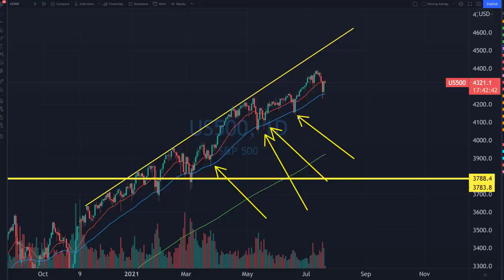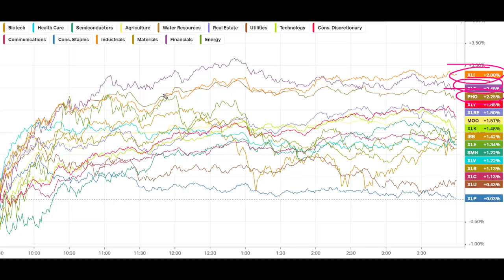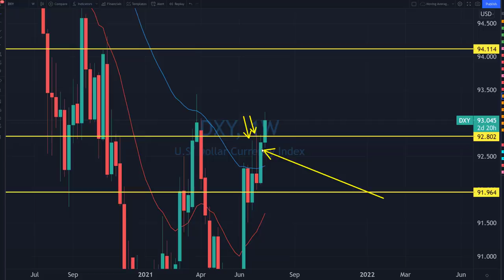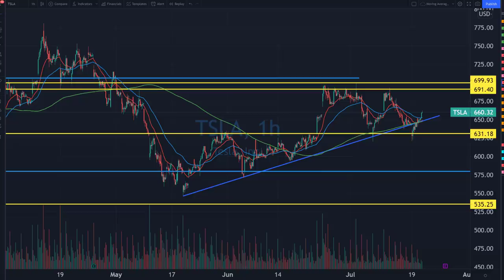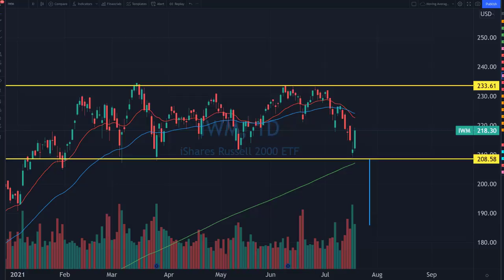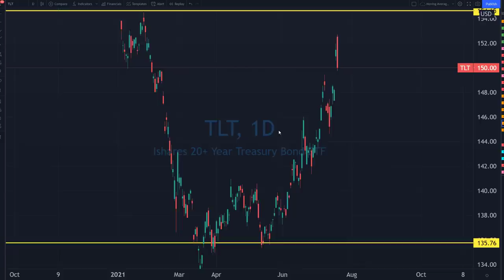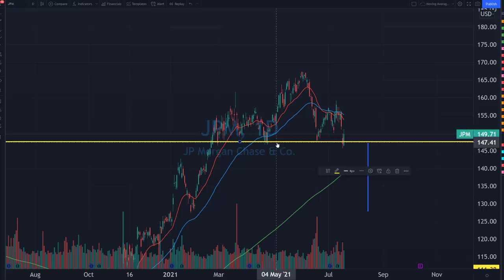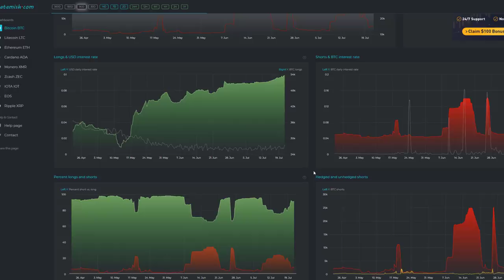How Sick Is The Stock Market... The Signs That Matter!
We look at the S&P500, Nasdaq(QQQ), Bitcoin, USDX, Silver, Gold, Russell 2000, and TSLA, GME and AMC from a technical analysis perspective to try and make some sense of what's exactly going on.

Stock​market
Day​Trading